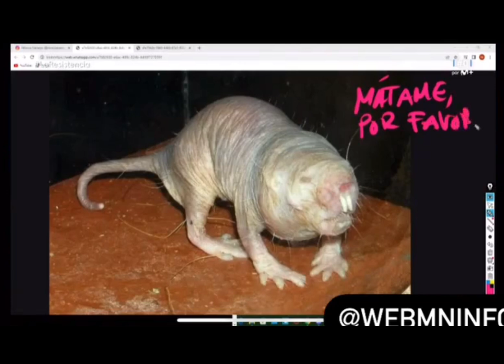Mónica Naranjo bienvenida a la resistencia!